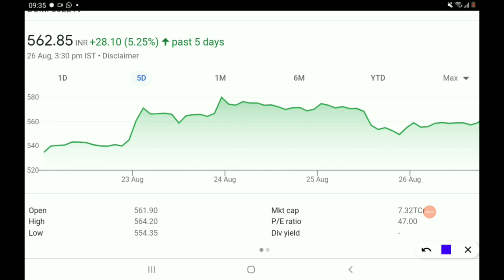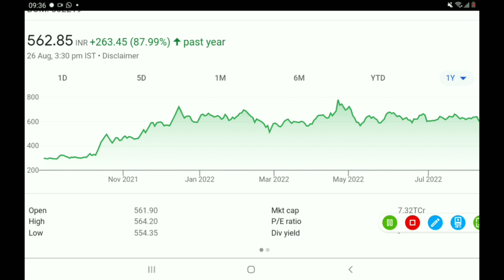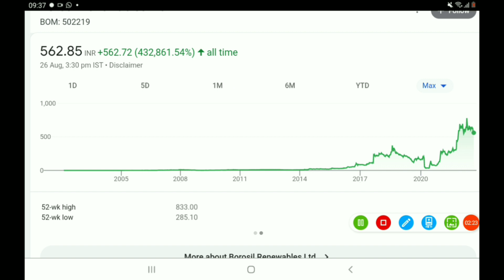10000 हज़ार को इस stock ने 4 करोड़ 32 लाख मे बदल दिया.....